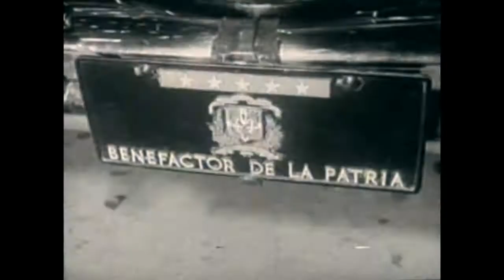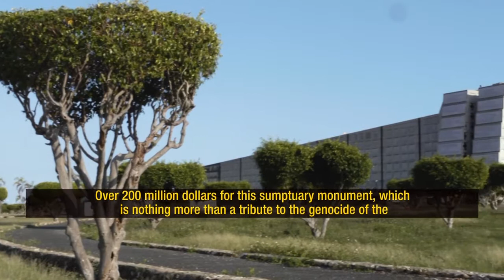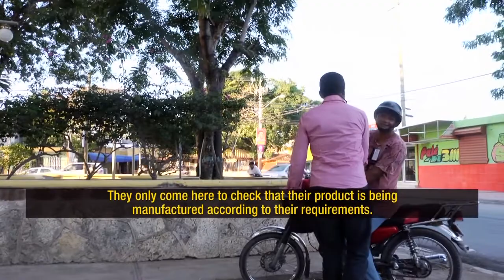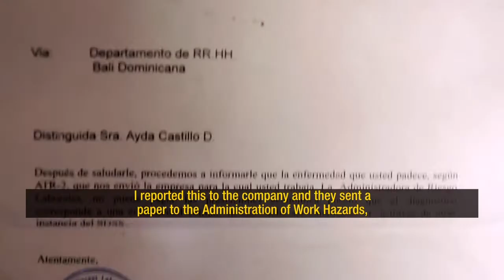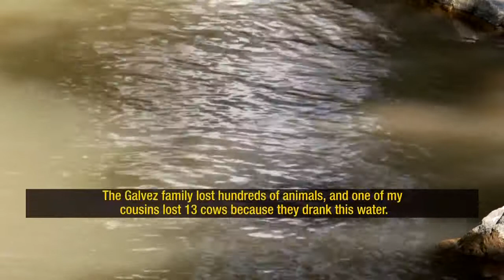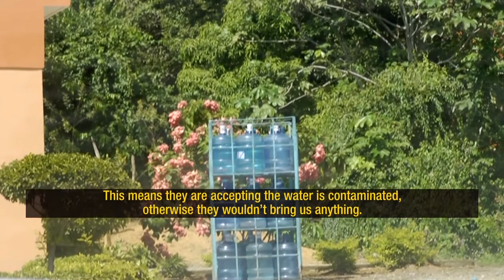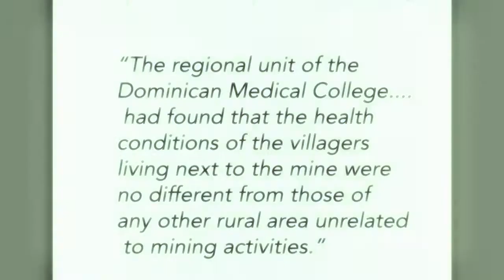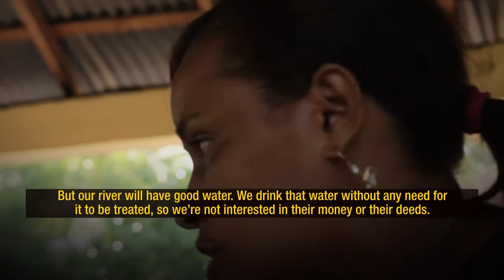America's Backyard: The Dominican Republic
AMERICA'S BACKYARD - Episode 4: The Dominican Republic.

The fourth episode in a series of films about US intervention in sovereign Latin American nations.